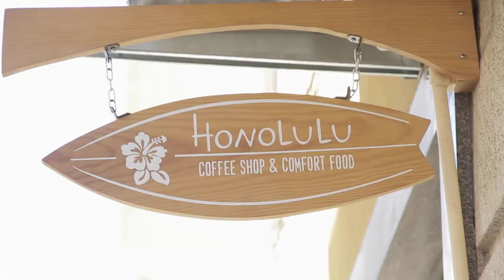Free Stock Footage